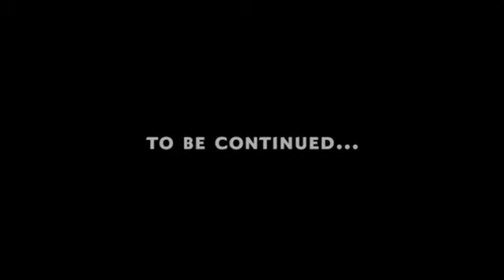ENTRANCE BYDGOSZCZ 2007 - TRAILER